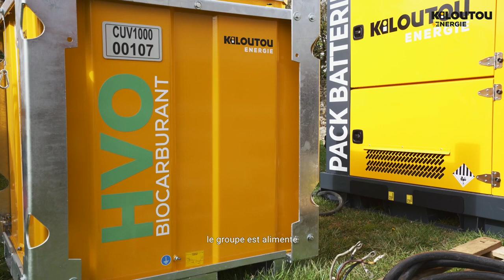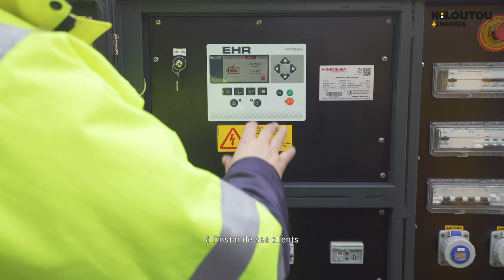Kiloutou Energie x Cazaux Audiovisuel.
Vidéo Interview réalisé entre Gaujacq et Biarritz pour la société Kiloutou Energie .